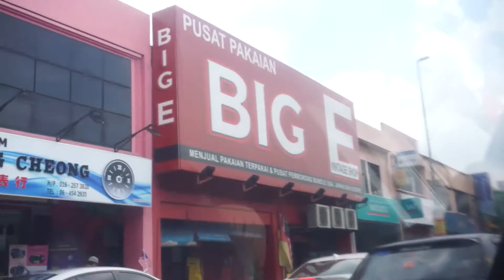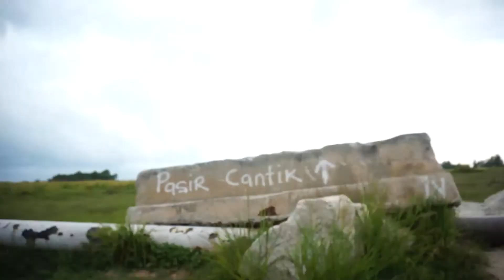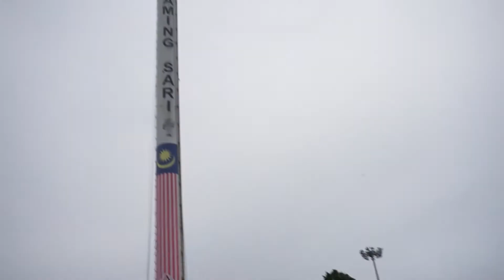Travel with Mr. D (Tiktoker)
Trip to Melaka with Mr. D(Tiktoker) as known as Abg Redha Hamzah. Actuallly, this video is for behind the scene shooting with Mr. D at Melaka.
Meanwhle, im recording myself for creating a vlog.

For those who want to know who is Mr. D, just click the link below;